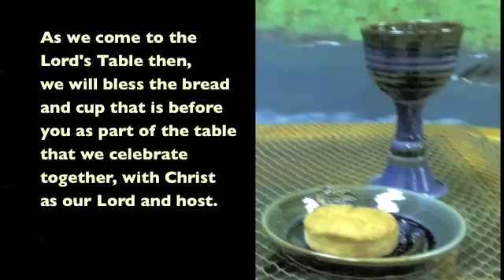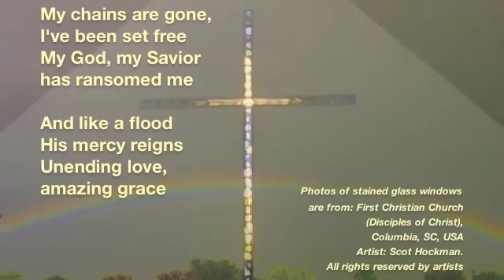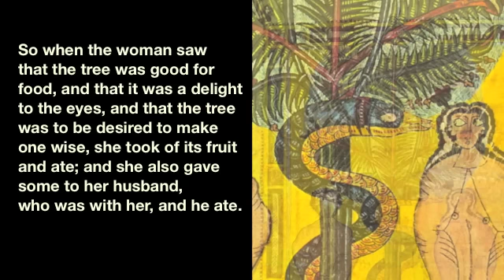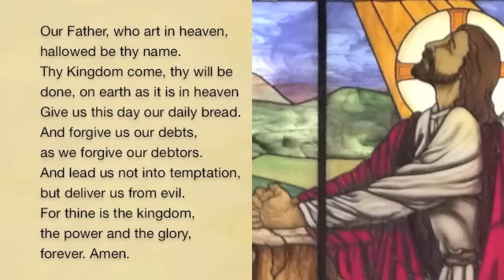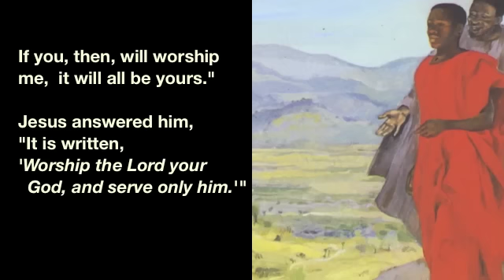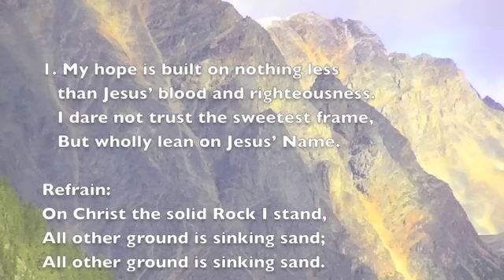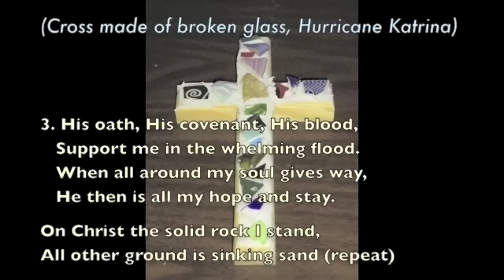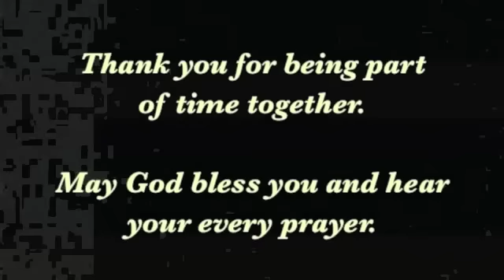DisciplesNet Worship #237, "When Temptation Comes" (Shaw, 02.22.2015)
It's that time of year where we take a close up look at temptation to sin. In this week's worship, the first Sunday in Lent, Rev. Bob Shaw gives us some excellent insights for knowing how to handle temptation in our own life, using the stories of Adam and Eve and of Jesus being tempted. We hope that you will click here for this 29 minute weekly worship, joining in with songs, scriptures, and prayers.
And as we do every week, we will share communion together at the end of worship (breaking of the bread). We pass along the invitation to join in or simply meditate as we tell of Jesus' invitation to "do this in remembrance of me."

If you would like to share with us at the table that goes beyond all earthly boundaries of time, place, and structure, we ask that you prepare a piece of bread of some type and a drink, such as grape juice, wine, or water. As we pray, our prayers are given to extend to where you are If you are unable to eat or drink, you may want to use a symbolic gesture or mental symbol as you come together at this table of remembrance with us. (Scroll down for an Order of Worship)

ORDER OF WORSHIP:
1. Opening background music: "Amazing Grace," Kara Barhard
2. Welcome, Susan McNeely
3. Hymn: "Amazing Grace, My Chains are Gone," Southport Christian Church Praise Band
4. Scripture: Genesis 2:15-17, 3:1-7, NRSV, Deb Phelps
5. Pastor's Prayer with Lord's Prayer: Russ Smith
6. Hymn: "Jesus Walked This Lonesome Valley," DisciplesNet Singers
7. Scripture: Luke 4:1-13 (NRSV), Deb Phelps
8. Message: "In Times of Temptation," Bob Shaw
9. Hymn: "My Hope is Built"
10. Communion: Deb Phelps
11. Hymn: "Here at thy Table, Lord,"
12. Sending out (Benediction)

If you would like to chat with one of our pastors, including talking more about belief in God, becoming a Christian or following Christ, being baptized, or living as a disciple of Christ, please email us at , or contact us using the contact information on our or our Facebook page, DisciplesNet Church.

We also extend the invitation for you to be part of the DisciplesNet ministry by giving a one time gift, or ongoing, including a tithe. Even the smallest of gifts, like the mustard seed, have a way of growing in amazing ways to share God's word and the love of Jesus Christ.

We have a giving page on our website, disciplesnet.org.